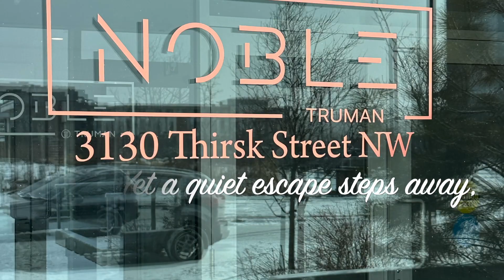Calgary Real Estate Video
Welcome to the Noble, a stunning condo complex in the vibrant University District of Calgary. This beautifully appointed 2-level, 2-bedroom condo with 2 balcony decks is designed to appeal to university students, professors, doctors, and healthcare practitioners seeking a sophisticated urban lifestyle. 2 Underground Parking Stalls, 3 Storage units and Bike Storage allows for unclutter living! Upon entering, you are greeted by 9' ceilings, engineered wide vinyl plank floors, and contemporary energy-efficient light fixtures throughout. The open living and dining area seamlessly connects to a well-equipped kitchen featuring polished quartz countertops, a central island, contemporary cabinets, a full-height backsplash, and high-end designer energy-saving appliances. The unit boasts two bedrooms on the third floor with its own entrance and bathrooms adorned with high-gloss ceramic tile, quartz countertops, and under cabinet lighting. The primary bedroom offers ample closet space and a private 4-piece ensuite and balcony. Additional features include in-suite laundry, integrated wiring for in-suite technology. Enjoy the luxury of two balconies, including a massive deck with wrap-around space with sunny morning & south exposures. All this just off your kitchen and living room, providing outdoor spaces for relaxation or outdoor dining with views of the University District. That’s not enough Deck Space, you are also just across the hall from a massive roof top patio if you are in the mood to socialize! Need I remind you this condo comes with 2 titled parking stalls and includes 3 assigned storage units for added convenience. Experience the convenience of living in the University District with access to retail shops, grocery stores, recreation facilities, open spaces/parks, biking and walking trails. The University of Calgary, Foothills Hospital, Alberta Children's Hospital, and Market Mall are all close by, making this condo an ideal choice for those seeking proximity to educational and healthcare institutions. For those who work in the city centre, it is a 10-minute drive or for those outdoor enthusiasts a 25 minute bike ride to downtown along a beautiful river pathway. You are just minutes to the city limits to escape to the mountains for the weekend. This contemporary condo offers a perfect blend of style, comfort, and convenience. Its modern architecture with clean lines, large windows, and high-end finishes maximizes natural light, creating a bright and airy atmosphere. With its prime location, easy access to amenities, and meticulous design, this property is a standout choice for those looking to embrace the vibrant lifestyle of the University District in Calgary.